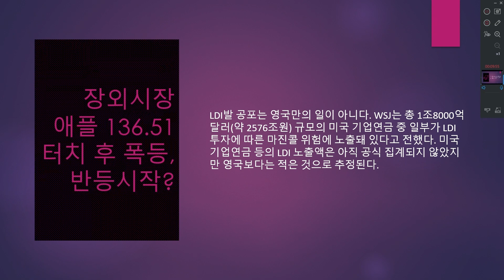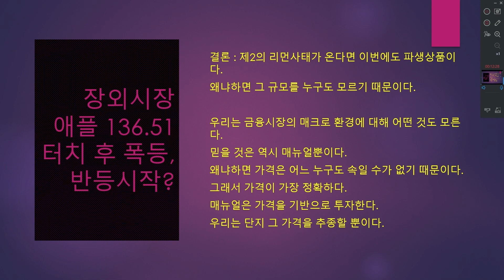서브이슈 크레디트스위스는 제2의 리먼이 될까?